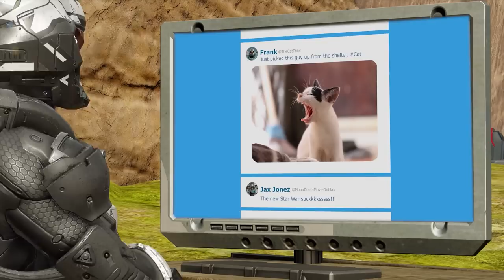PSA: Internet Petitions | Red vs. Blue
Be the change you want to see! Sarge and Simmons demonstrate how to have your voice heard through internet petitions!